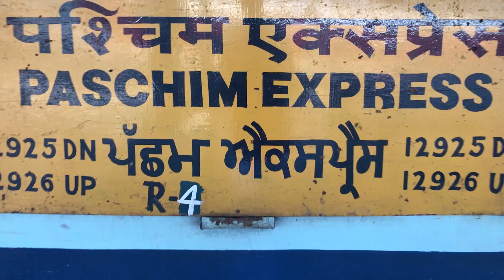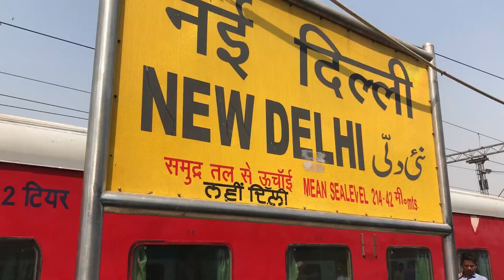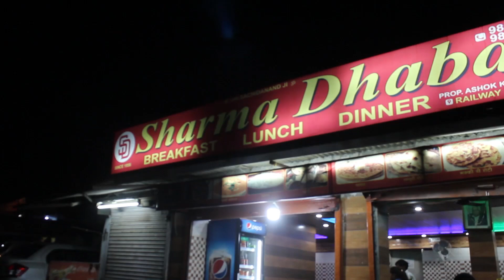SPITI : MUMBAI TO KALKA | The beginning of my spiti journey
today is the day where the journey is begins to Spiti valley, so be ready for the thrill and full of Adventures. i promise you you will be going to love the trip.

 5 best place to visit India
5 best place to visit Spiti
How to plan a trip
How to travel india
Best place in India
Famous place in India

Place cover:
shimla
kaza
key monastery
kibber
chicham
langza
hikkim

Gear I use:
Canon 600D
Sjcam sj6 legend
iPhone 7
Canon lens 18-55mm
Gorilla tripod

Travel | Food | Budget Trip | Culture | Photography |